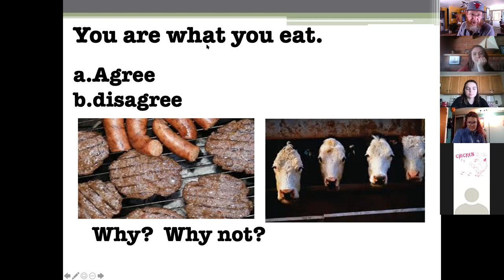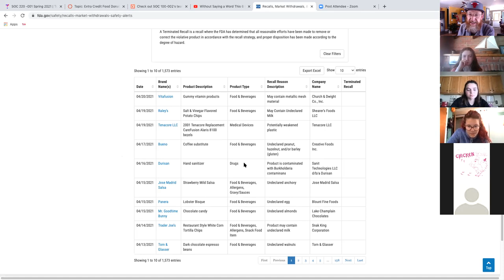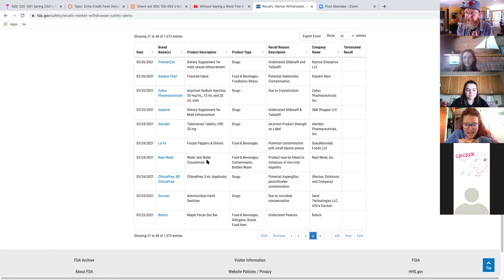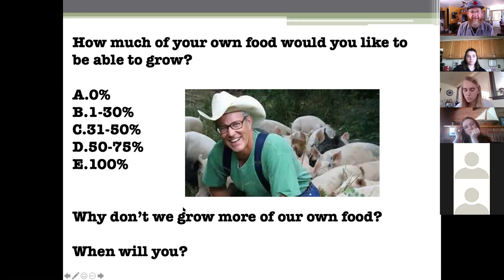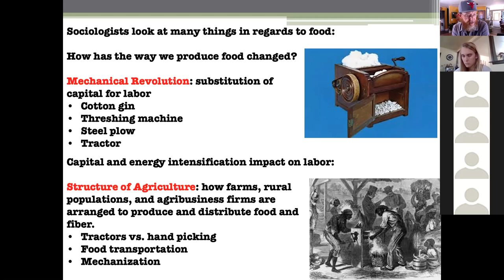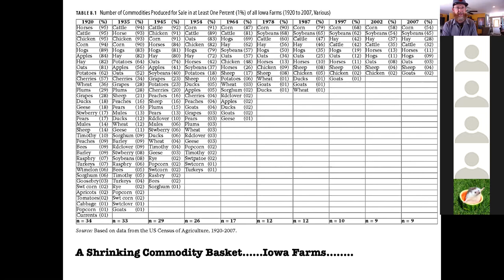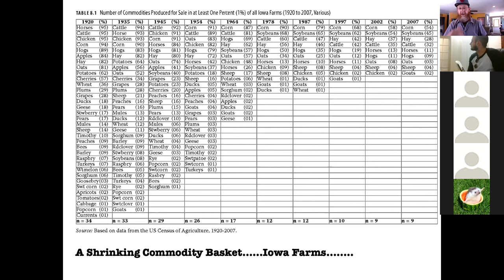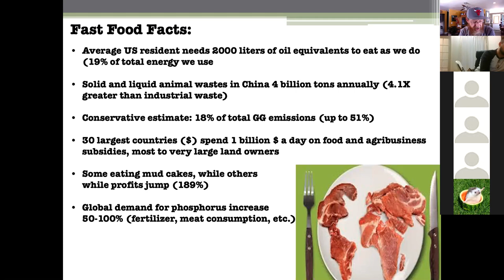Zoom Class Meeting Downing Soc 220 4/20/2021